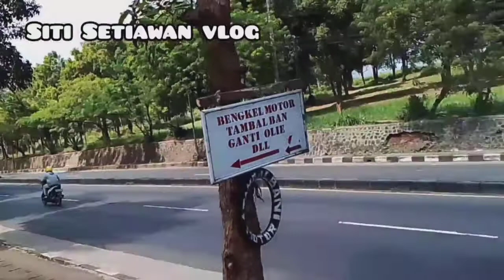situasi jalan raya cicalengka!!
perjalanan pulang kampung lewat nagrok cicalengka#sitisetiawanvlog